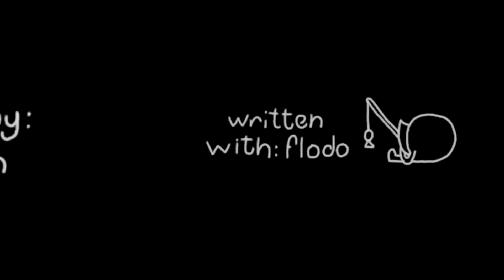The Driver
Driving home with a creepy driver

An interactive animation simulating the experience of an uncomfortable drive with a talkative stranger. This was made for my animation final, and some parts were written by my good friend Flodotelitokifo